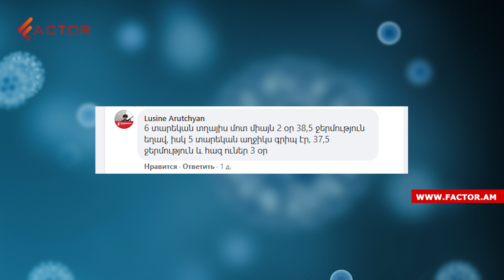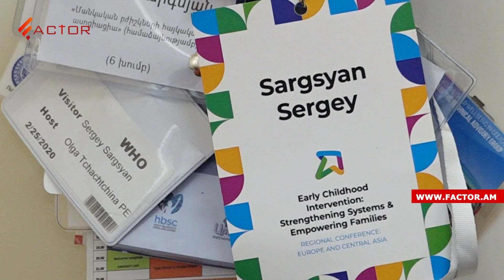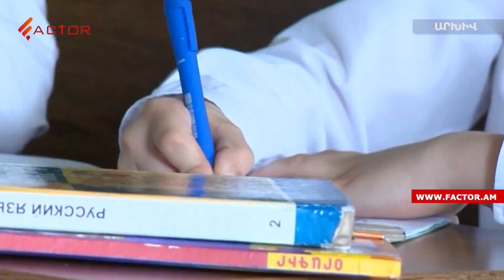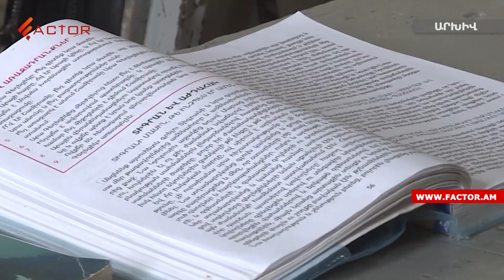ՀՀ-ում 1 տարում մոտ 7700 երեխա վարակվել է Covid-19-ով. 120-ի մոտ ախտորոշվել է Կավասակիի համախտանիշ